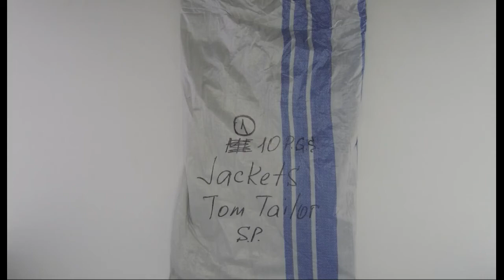STOCKINFO.RU - Куртки Tom Tailor/ лот 10 шт/ 1шт= 33 у.е.Одежда сток оптом